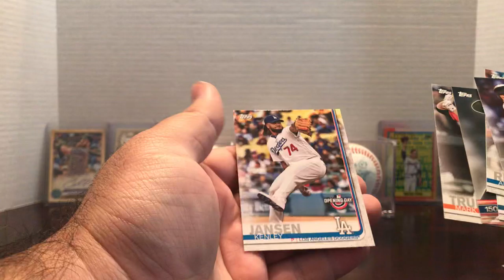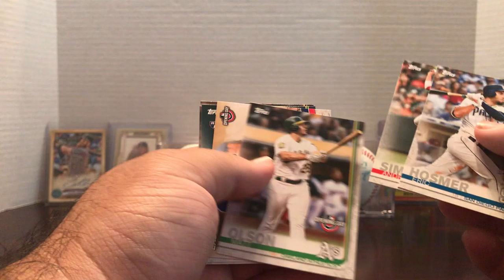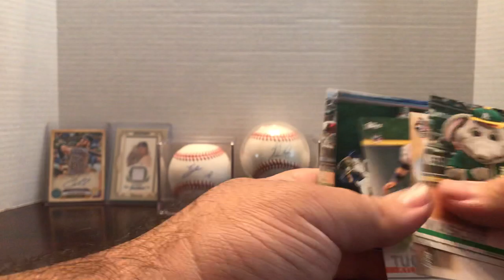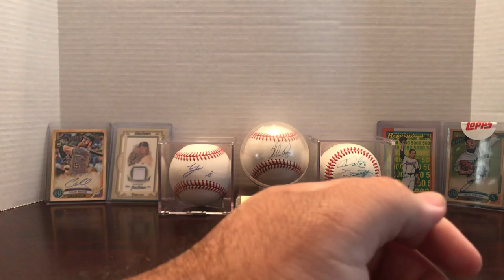Getting to Second Base: Looking for more autographs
Giving away a Detective Pikachu Blu Ray at 300

Ron’s Channel

I make and podcast too where I review movies.

New episodes of the Andrew Anderson show out now. New Live Streams with Ron coming soon. News on the Knox Soon.

Gab: @AndrewPAnderson